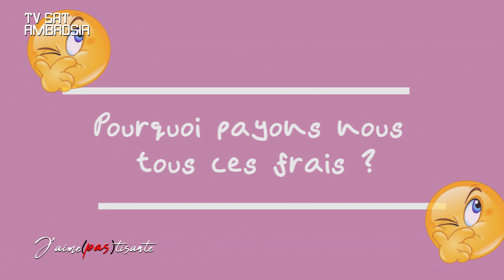J'aime(pas)tisante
Premier numéro de la nouvelle émission Ambrosia Rose ''J'aime(pas)tisante'' présentée par Karelle.